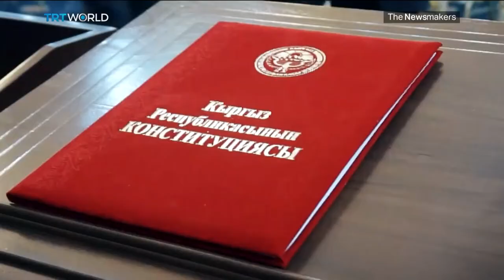Kyrgyz Political Upheaval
Kyrgyzstan is under a state of emergency and a leadership vacuum following disputed parliamentary elections that many say was rigged. Citizens of the Central Asian country are demanding an end to the corruption and cronyism that rule the day and for pro-Russia President Sooronbay Jeenbekov to step down. Kyrgyzstan remains in political deadlock after the president refused to approve the appointment of Sadyr Japarov as prime minister. So, will a planned re-run of the vote solve the problems that drove people onto the streets in the first place? Or end up being just another victory for the status quo?

Guests

Bruce Pannier
Correspondent for Radio Free Europe

Joanna Lillis
Freelance Journalist Based in Central Asia

Peter Leonard
Central Asia Editor at Eurasianet